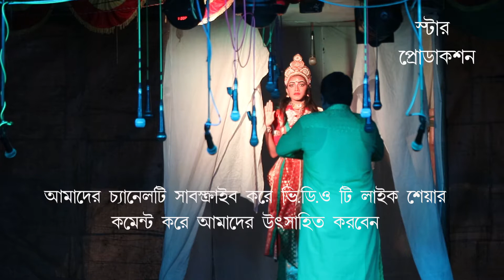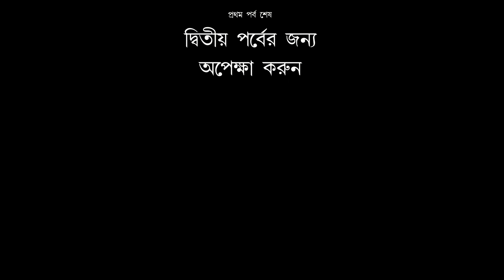যাত্রাপালা অমাবস্যায় কোজাগরী/Jatra Amabosyay Kojagori-1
Videography By-
                              STAR PRODUCTION
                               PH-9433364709